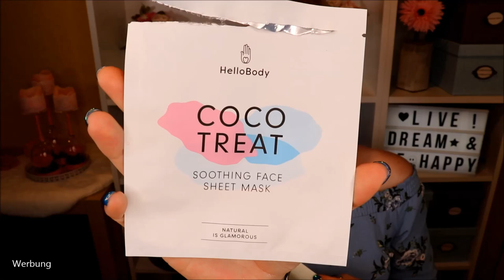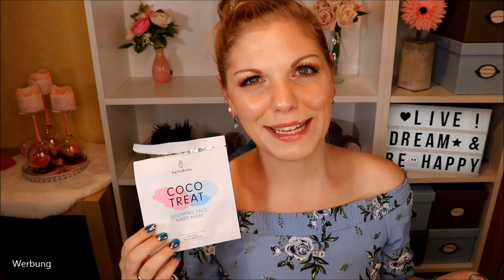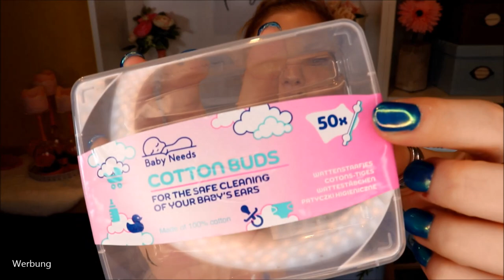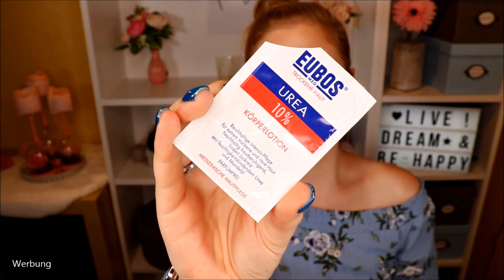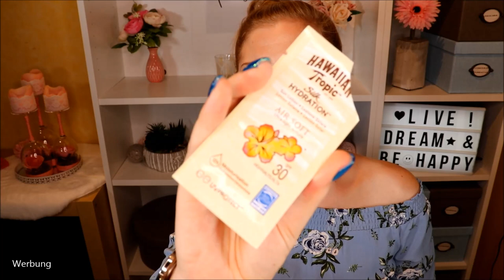Aufgebraucht und Platt gemacht im Juli 2019 & Verlosung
Eigentlich dachte ich, es wäre gar nicht so viel aufgebraucht worden im Juli - aber ich habe meine Review wohl etwas ausführlich gestaltet :D
Und ich habe versucht, ein vollkommen ungeschnittenes Video zu drehen - also sei gespannt :)

Rosense Rosenwasser
Babor Hy Öl
Vandini Blütenwasser 3er Set
Hair Doctor Mousse Shampoo
Amazon Beauty Adventskalender 2018 (ja... es ist Juli... :D)
Kopfhaut Peeling
Badefee Flower Garden festes Shampoo
Fructis Garnier Banana Hairfood
00 WC Aktiv-Gel (ja, auch das gibt es auf Amazon :D)
Palmolive verwöhnende Tonerde Dusche
Herbacin Foot Care
Babor Spa Shaping Peeling Creme
Luvia & Luisa Crashion Schwamm
Eborian CC Cream

♡ Erfülle die Aufgabe, die ich dir im Video nenne :)

Gutschencode: CLAUDISWELT

Liebe Grüße
Claudi